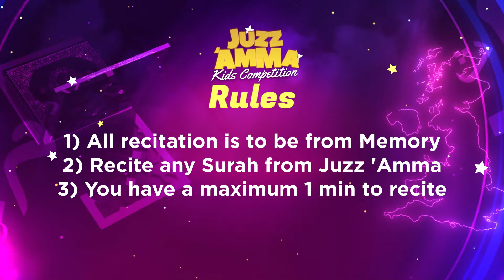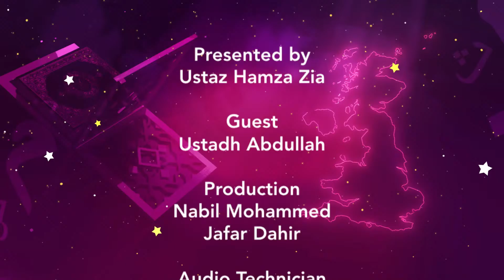JUZZ 'AMMA KID'S COMPETITION | Qualifying Round | LIVE Qur'an Competition!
Join Ustaz Hamza in this Ramadan special Juzz Amma Kids Competition! Get a chance to win an amazing prize by competing in our Live Qur'an competition.

►On Sky
►On Demand
►Online

 2023 Eman Channel